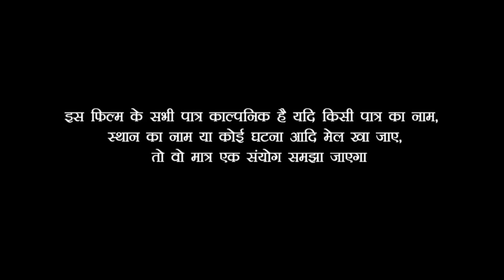नागिन का प्रतिशोध | गाड़ी से उतरते ही दूल्हे को डस लिया सांप नागिन,फिर दुल्हन ने जो किया खुद देख ले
Actors: - sarita jee,Nandu Dewarawa, Amit Kumar ,and Up Bihar Entertainment Tem

Up Bihar Entertainment के तरफ से भोजपुरी समाज के हार्दिक  शुभकामना

Video Edit :- Raja Bhojpuriya

Channel :- Up Bihar Entertainment